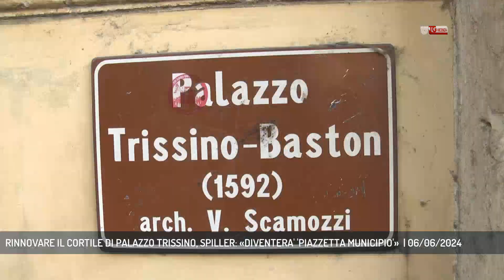RINNOVARE IL CORTILE DI PALAZZO TRISSINO, SPILLER: «DIVENTERA' 'PIAZZETTA MUNICIPIO'» | 06/06/2024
TG Vicenza 06/06/2024 - VICENZA - Un piccolo grande spazio urbano nel cuore della città sarà rinnovato ed offerto alla collettività. E' il cortile del municipio, ora attrezzato di rastrelliere per le bici, che verranno integrate da panchine e fioriere.  || Il cortile di palazzo Trissino, il municipio della città di Vicenza, è destinato a diventare un nuovo spazio urbano da frequentare non solo offerto a chi necessità di rivolgersi agli uffici comunali ma nelle intenzioni dell’amministrazione anche ad un pubblico ed un uso più vasto. Lo spunto è stato offerto dall’esperienza di altri comuni italiani, in particolare quello di Bologna. Il cortile municipale arredato con numerose panchine e fioriere è molto frequentato dai cittadini. Un luogo che implicitamente è anche ben sorvegliato. Un modo per incentivare la ciclabilità e ridurre l’uso cittadino delle automobili. - Intervistati CRISTIANO SPILLER (ASSESSORE LAVORI PUBBLICI E MOBILITA' - COMUNE VICENZA) (Servizio di Daniele Garbin) - Segui Rete Veneta anche sul digitale terrestre! Visita il sito